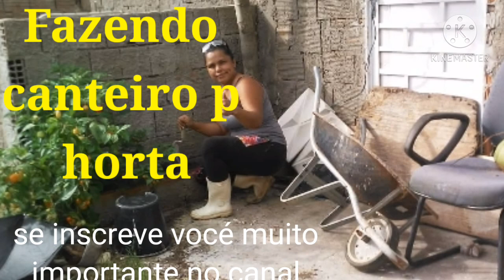Horta orgânica troquei de lugar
tirei a hortaantiga e desmanchei tudo e fiz um# canteiro menor carreguei a terraadubada no